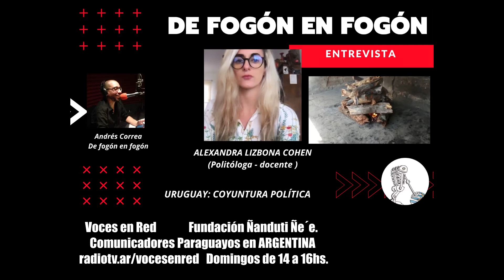Alexandra Lizbona Cohen: Coyuntura política, la coalición de gobierno, la oposición y los medios.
Alexandra Lizbona Cohen (Politóloga - docente) analizó la actual coyuntura política en Uruguay a un año y medio de asumir luis Lacalle Pou como Presidente de la República, el rol de la coalición, las renuncias de 4 ministros, discursos de odio en el parlamento y en la sociedad, el rol del Frente Amplio en la oposición.

1. Radio Gráfica FM 89.3 Argentina. sábados de 16 a 18 hs
2. Radio Ciudadana.uy La Unión. miércoles de 14 a 16
3. Utopía al Sur, Flor de Maroñas. utopiaalsur.net jueves de 20 a 22 y sábados de 16 a 18hs
4. laradiocooperativa.uy    Uruguay.   Sábados y Domingos de 16 a 18 hs
5. FM Caster La Erre U      Argentina.   Lunes de 16 a 18 hs
6. Frecuencia 808 SALINAS Martes y Jueves de 7 a 9 AM
7. Terminal FM 95.9 Artigas Voces del Norte. martes y Jueves 11 hs.
8. Voces en Red. Fundación Ñanduti Ñe´e. Comunicadores Paraguayos en Argentina radiotv.ar/vocesenred   Domingos de 14 a 16hs.